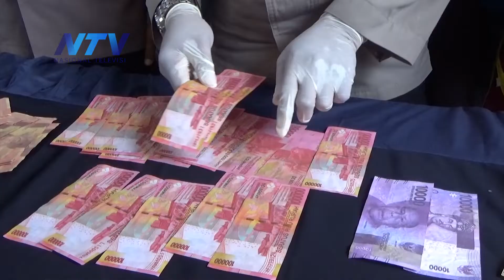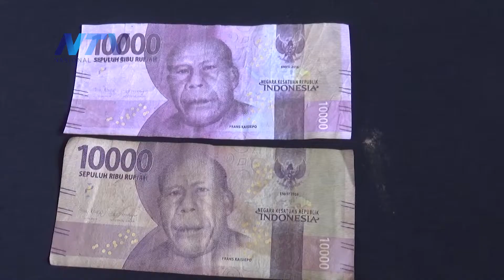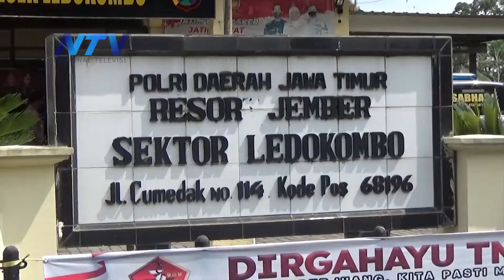POLISI AMANKAN SINDIKAT PENGEDAR UANG PALSU DI JEMBER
Jember, 29 Oktober 2021

Rogojampi - Banyuwangi